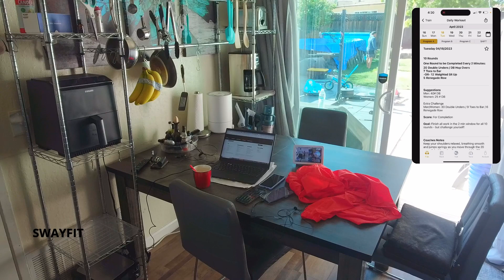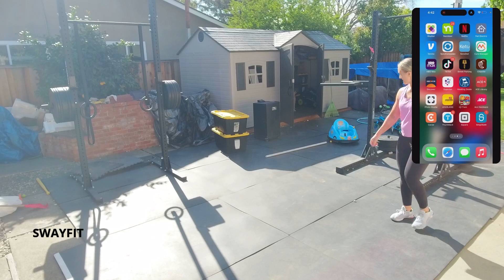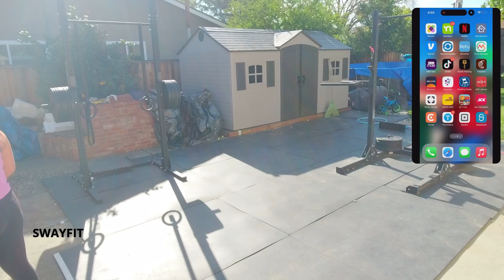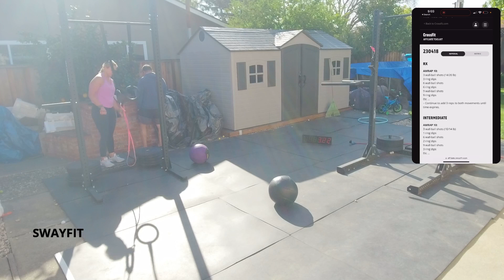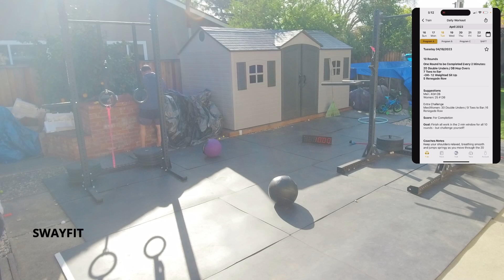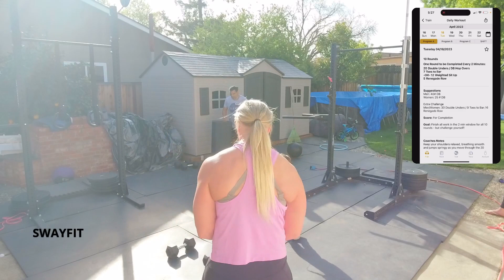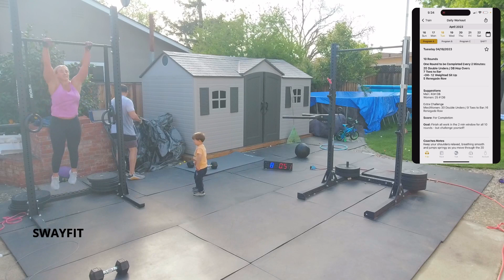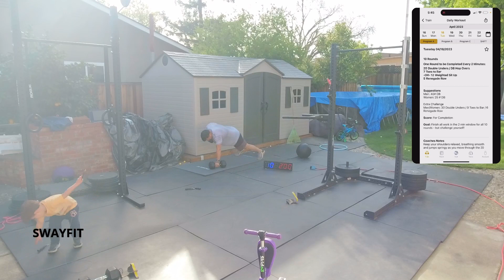**4/18/23 SWAY CROSSFIT V LOG LIVE**